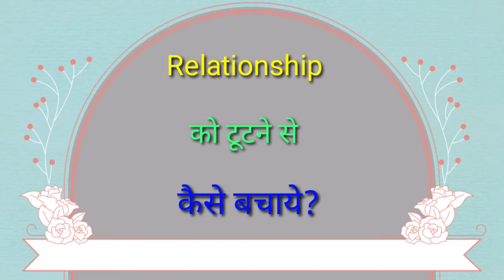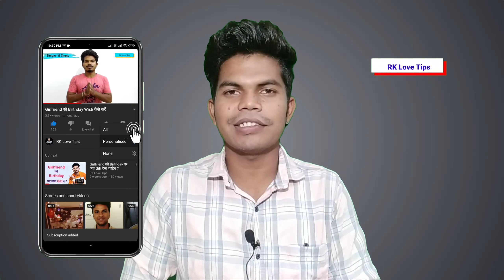Relationship ko Tutne Se Kaise Bachaye ll Risto Ko Kharab Hone se kaise Bachaye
Risto ko tutne se kaise bachaye ll

Relationship bigad raha hai to use kaise Thik kare ll

Relationship me problem aa raha hai to kya kare ll

ye sabhi bate Is video me batayi gayi hai

i hope ye video Aapke liye bahut useful hogi,